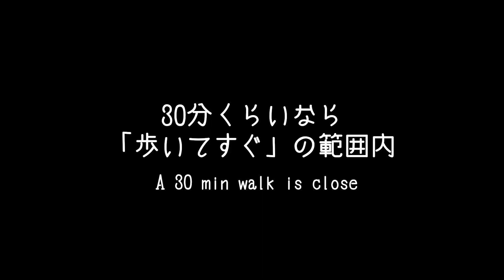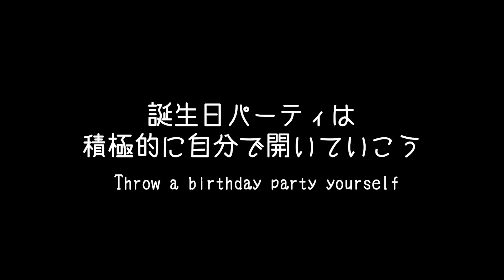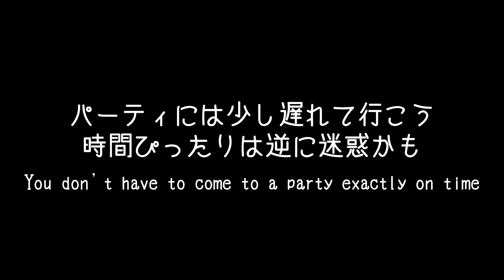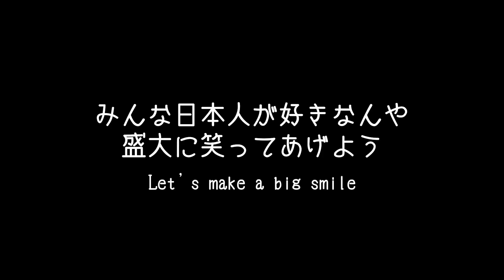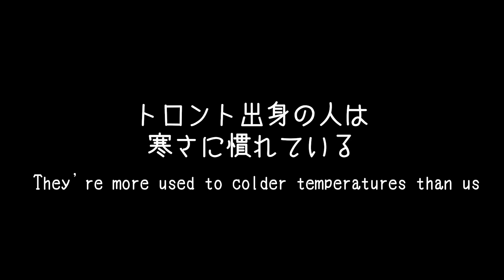【留学あるある】留学前に絶対知っておいてほしい！日本人とカナダ人の考え方はこんなに違う！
英語勉強中のカズキがネイティブの仲間たちと「英語学習の楽しさ」や「カナダの魅力」を発信！

00:00 オープニング
00:47 「すぐ近く」が全然近くない
01:52 誕生日パーティは自分で主催する
02:52 時間通りに来ても誰もいない
03:47 自慢げなこんにちはの対応に困る
04:29 海外の人だいたい大人っぽく見える
05:09 寒くないって言ったのにだいたい寒い
05:46 エンディング

今回は海外留学あるあるをちょっぴりまとめてみました！ただ今回「一般的なあるある動画」との大きな違いは、"日本人視点" に対して、その時相手は逆にどう思っているのかの "カナダ人視点" を加えております！

僕たちの周りにいるカナダ人の友達から意見をもらって作っておりますが、考え方には当然個人差がありますので、あくまでひとつの例として見てもらえると嬉しいです！

いいね、コメントもらえると嬉しいです！

■ 関連動画
【英会話】カナダ人に、日本人の印象やトロントの良し悪しを正直に話してもらった | Friends Talk #1(Kailey)

英語学習で一番大切にしていることは？海外就職した男による英語の勉強や留学に関する質問コーナー